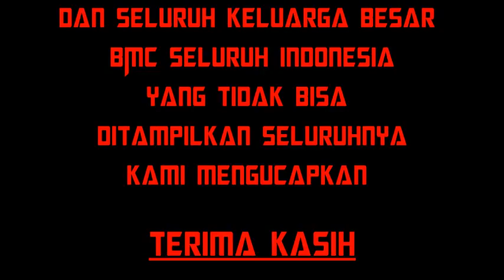BMC BEKASI TO BLACKCAMP 2015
Ini kami buat dengan waktu pengerjaan kurang dari 2 jam, foto-fotonya juga asal comot... hehehehe.
Lagu yang dipakai itu dibuat oleh Band 0809 yang salah satu personilnya member BMC Bekasi.
Maaf kalau banyak kekurangan, karena video ini hanya dibuat seadanya. hehehehe...